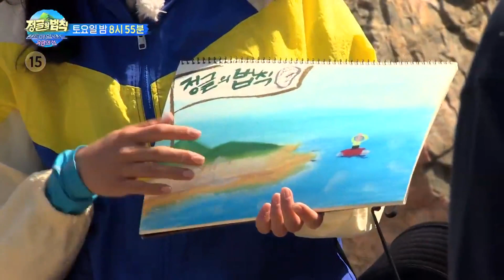[선공개] ‘상상 생존법’ 설인아, 정글 유경험자의 바이브!ㅣ정글의 법칙(Jungle)ㅣSBS ENTER.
예　능 | 김병만의 정글의 법칙 451회
본방송 | 5월 22일 토요일 밤 8시 55분

SBS 토요일 예능 '정글의 법칙'